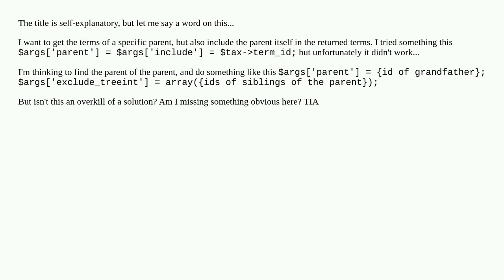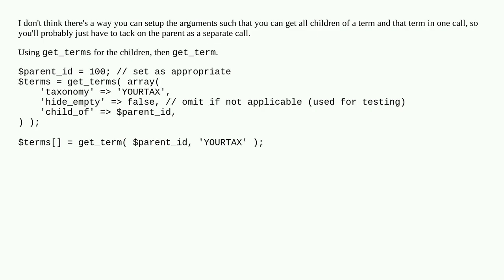get_terms of specific parent (including the parent itself)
A special thanks goes out to the community

  taxonomy terms